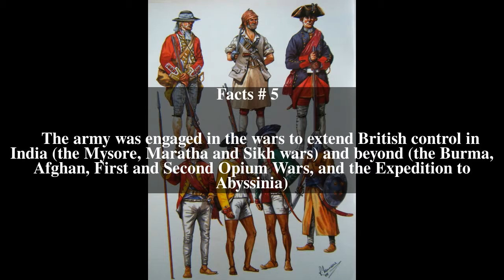Presidency armies Top # 6 Facts